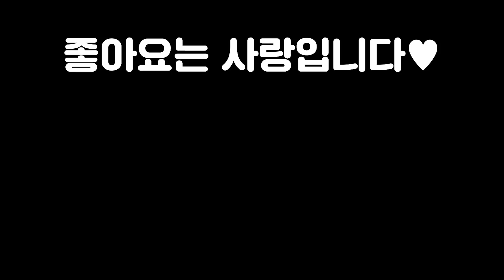【롤토체스 강의】버그급 개사기 실버증강체 2탄 나오는 순간 1등 확정 너프먹기전에 꿀빠세요! (롤토체스 시즌7.5 챌린저 1티어 구루루 초보자 강의 일관성 후반전문가)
롤토체스 시즌 1, 2, 3, 3.5, 4, 4.5, 5, 5.5, 6, 6.5, 7 챌린저 구루루 【 본케닉 : IlIlllIIlIIIlIl 】
*아웃트로 노래제목 : Light it up
*인트로 성우 : 크몽의 '정해진혜진' 전문가님

1코스트 기물
나서스 니달리 레오나 말파이트 블라디미르 세나 세주아니 세트 스카너 오공 이즈리얼 카르마 탈리야

2코스트 기물
나르 럭스 렐 릴리아 브라움 아펠리오스 요네 자이라 자크 잭스 카이사 키아나 트위치

3코스트 기물
누누 다이애나 라칸 렝가 리신 볼리베어 바루스 사일러스 세라핀 올라프 제리

4코스트 기물
그레이브즈 닐라 자야 제이스 판테온 헤카림

5코스트 기물
바드 소라카 야스오 조이

6코스트 기물
뇸뇸이 썡썡이

7코스트 기물
다에야 사이펜 솜 스웨인 시오유 이다스

8코스트 기물
쉬바나 아오신 테라 아우렐리온솔(아우솔)

계열 시너지
거석 길드 별 분노날개 비늘혐오자 비취 빛비늘 석호 속삭임 신기루 신동 어둠강림 폭풍

직업 시너지
기병대 난동꾼 민첩사수 별부르미 수호자 신비술사 암살자 요술사 용 용술사 음유시인 일깨우는자 전사 주문도둑 형상변환자 포병대

최대 시너지
8길드 8별 8분노날개 6비늘혐오자 9비취 9빛비늘 12석호 8속삭임 8신비루 8어둠강림 8폭풍 6기병대 8난동꾼 5민첩사수 8수호자 5신비술사 6암살자 9요술사 5용 8용술사 6일깨우는자 6전사 5포병대 4형상변환자

완제아이템(줄임말)
죽음의검(죽검) 거인학살자(거학) 밤의끝자락(밤끝) 피바라기 마법공학총검 쇼진의창 지크의전령 무한의대검 빛비늘상징 고속연사포(고포) 거인의결의(거결) 루난의허리케인 구인수의격노검 스태틱의단검 즈롯차원문 최후의속삭임(라위) 민첩사수 상징 덤불조끼(가갑) 가고일돌갑옷 솔라리팬던트 종말의겨울 태양불꽃망토(태불망) 침묵의장막(침장) 기병대상징 용의발톱(용발) 이온충격기 힘의성배 서풍 수은 신기루상징 라바돈의죽음모자(데켑) 대천사의지팡이 모렐로노미콘 보석건틀릿(보건) 용술사상징 푸른파수꾼(블루) 구원 정의의손길(정손) 워모그의갑옷 밴시의발톱 수호자상징 도적의장갑 석호상징 전략가의왕관(포오네)

증강체
어둠강림심장 석호심장 영혼흡수 강인함 천상의축복 사이버네틱이식술 사이버네틱외피 사이버네틱통신 추방자 단결된의지 고전압 경량급 응급처치키트 아이템꾸러미 루덴의메아리 임시변통방어구 명상 판도라의아이템 대격변생성기 재생의바람 사냥의전율 꼬마거인 다른태생 3에깃든힘 문제가두배 약점 자리비움 암살자심장 별심장 원칙의원형낫 도둑무리 최고의친구 커다란친구 난동꾼심장 포병대심장 기병대심장 일깨우는자심장 수호자심장 길드심장 비취문장 후반전문가 요술사심장 신기루심장 신비술사심장 준비 분노날개심장 비늘혐오자심장 형상변환자심장 빛비늘문장 민첩사수심장 폭풍심장 전사심장 속삭임심장 베이스캠프 생일선물 전투훈련 일관성 어둠강림문장 용제국주의자 용술사회담 정수도둑 영웅의특훈 밀물 석호문장 오아시스 우주의수호자 조준경부착 공포 초월 연막 파란색배터리 계산된패배 맑은정신 재료꾸러미 초고속모드 보석연꽃 대사촉진제 휴대용대장간 부익부 부익부+ 재활용쓰레기통 태양불꽃판 허수아비전선 삼총사 교환의장 교환의장+ 곱빼기 자객 암살자문장 우주의선물 난동꾼문장 개인트레이닝 거대한힘 포병대문장 화끈한포격 도탄 파멸의돌격 기병대문장 어수선한마음 용동맹 용의부족 용술사문장 고무 일깨우는자문장 정기흡수 기계전문가 수호자문장 영웅적인존재 길드문장 장비강화 전리품의달인 영원한보호 회개 비취심장 최후의저항 요술사회담 요술사문장 집단강화 신기루문장 환각 판도라의대기석 문노날개문장 작열 짜증내기 비늘혐오자문장 짐승소굴 무모한소비 빛비늘심장 민첩사수문장 집중공격 폭풍문장 폭풍의눈 우르프의꾸러미 전사문장 속삭임문장 티아맷 용의시대 어둠강림왕관 용의영혼 석호왕관 행운의장갑 임시암살자 분노날개영혼 숲의부적 이중공중보급(이공보) 신병 큰손 품격있는쇼핑(품쇼) 레벨업 찬란한유물 진보의행진 황금알 현명한소비 신록의장막 뜻밖의횡재 암살자왕관 난동꾼왕관 포병대왕관 기병대왕관 기병대단합 저주받은왕관 용술사영혼 일개우는자왕관 수호자왕관 길드왕관 비취영혼 간이대장간 요술사왕관 신기루왕관 신비술사영혼 잔혹한계약 비늘혐오자왕관 형상변환자영혼 빛비늘영혼 민첩사수왕관 폭풍왕관 빠른판단 속삭임왕관 전사왕관